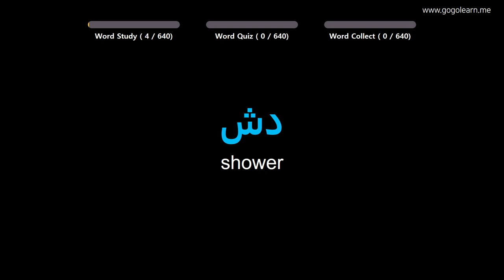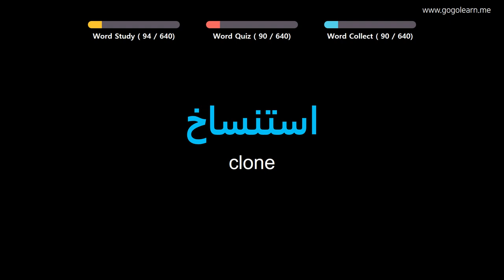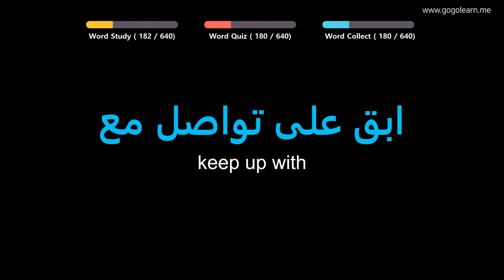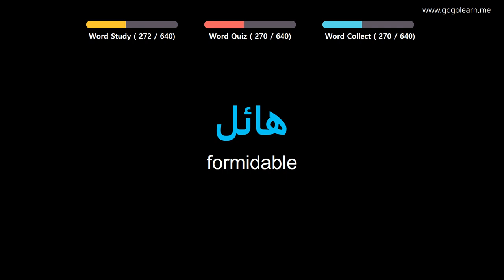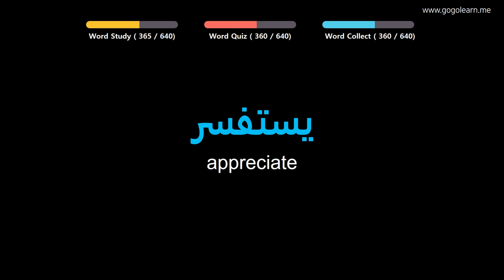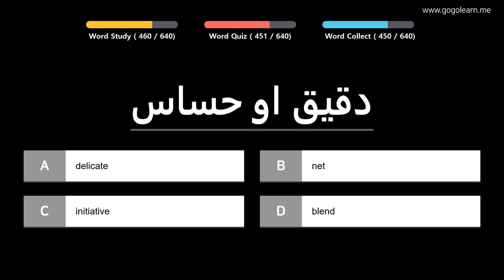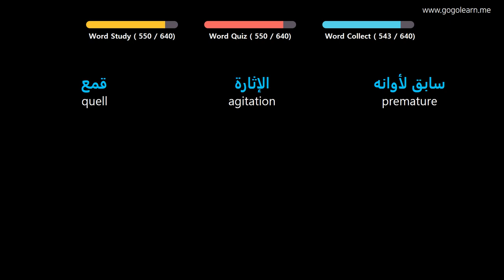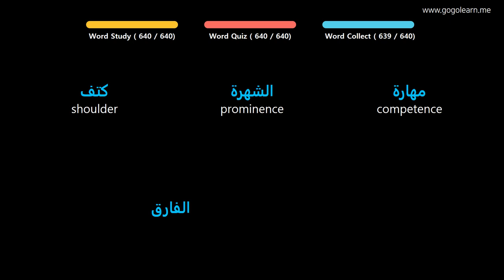Learn Arabic| Part 16: Arabic Vocabulary Upper-advanced | Goleaen